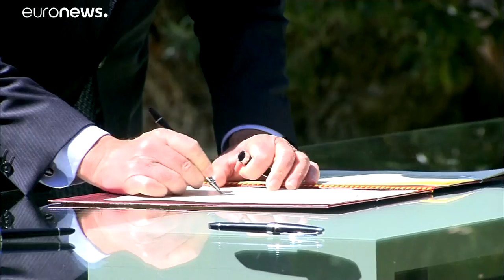Sánchez logra un pacto para garantizar las pensiones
La jubilación será a los 67 años en 2027.
El Gobierno español acuerda con sindicatos y patronal medidas para garantizar la viabilidad de las jubilaciones.